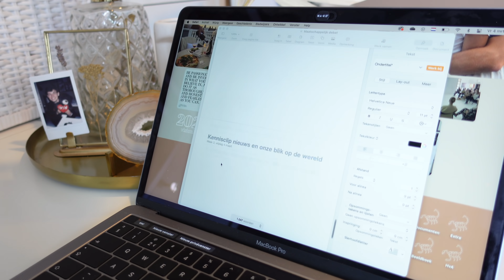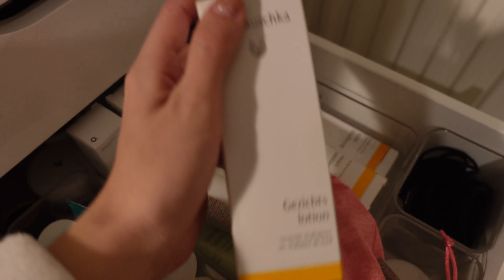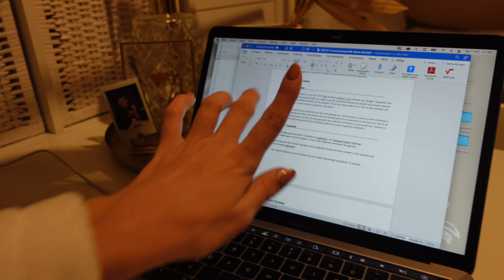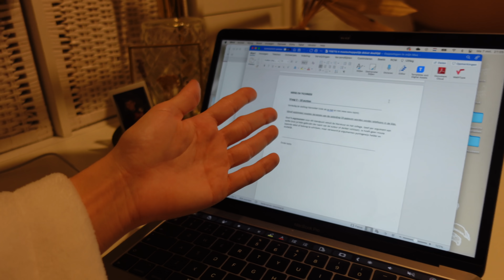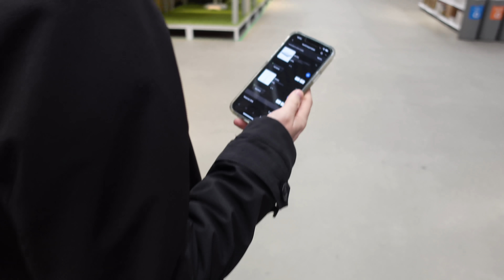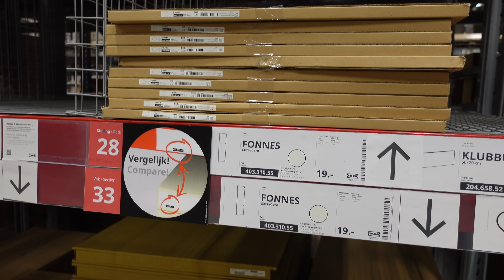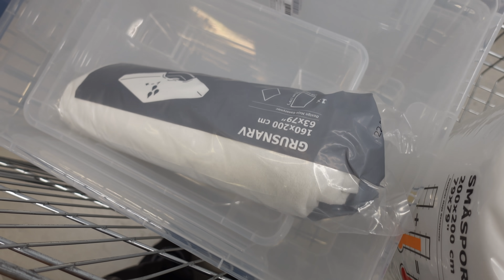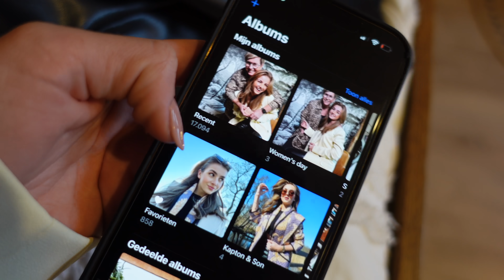UIT ISOLATIE! 🦠 & LOS IN DE IKEA 🇸🇪 - WEEKVLOG 20 | R O S A L I E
Isolatie was eigenlijk best lekker. Beetje uitslapen enzo, maar naar buiten gaan met dit weer wil iedereen! Deze week stonden onder andere een bezoek aan de IKEA en een boekbinderij op de planning. Veel kijkplezier! x Rosalie

☆ Filmen:
Camera: Canon EOS R & Sony ZV-1
Editing: iMovie & Final Cut Pro
Microfoon: Røde VideoMic Pro

VRAGEN:
☆ Hoe vaak upload je in de week? 2 keer, op donderdag en zondag!
☆ Wat studeer je? Ik studeer Creative Business (deeltijd) aan de HvA.